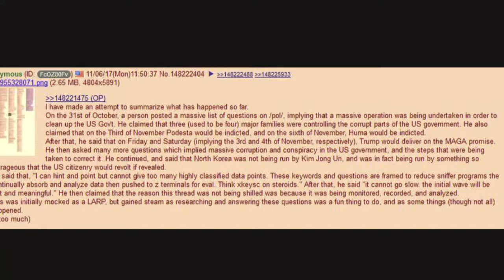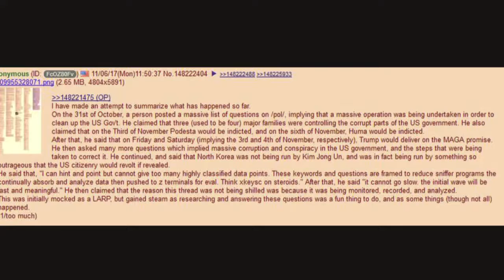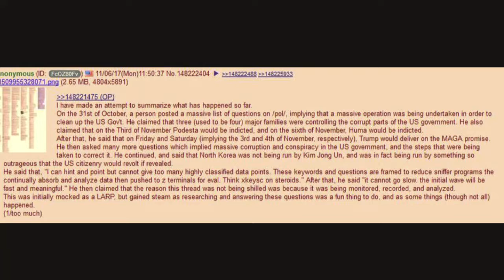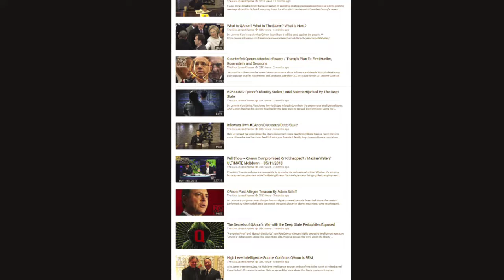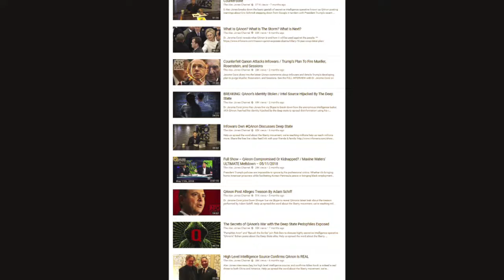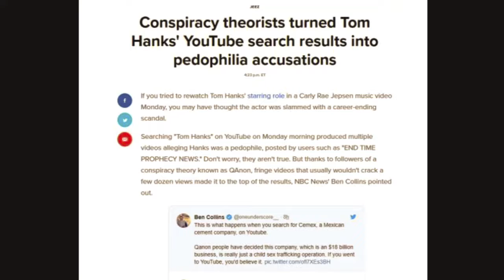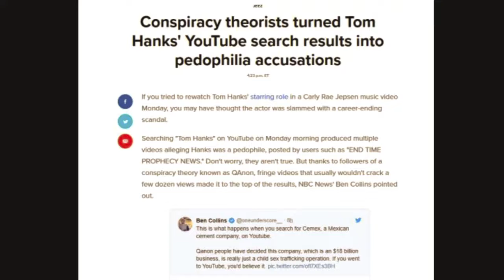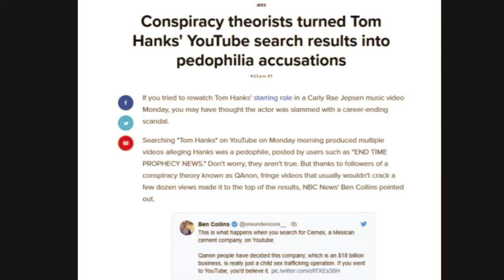Dyze In Your House - QAnon (8/3/2018)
Conspiracy theories going mainstream to gaslight and incite riot-like atmospheres at political rallies. THIS IS WHAT THE RISE OF FASCISM LOOKS LIKE.